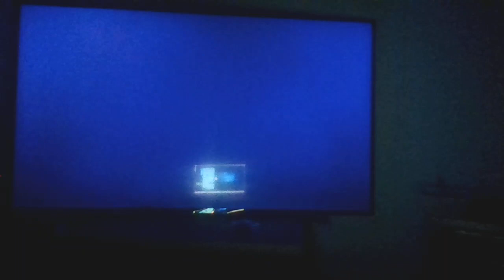POKEMON VIOLET EPISODE 8 JAMES DASH BATTLES team star FIRE GYM LEADER (Mela)